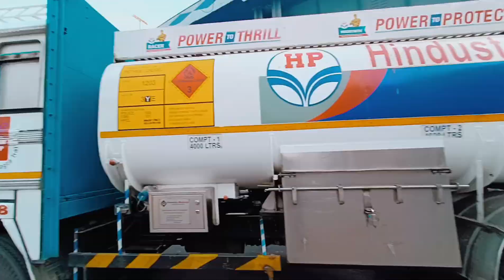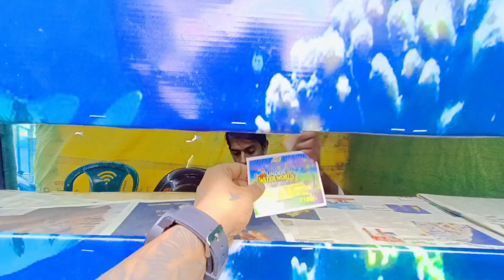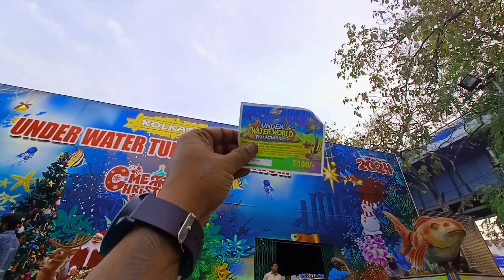পার্কসার্কাস ময়দান মেলা 🎡| Park Circus Winter Mala | Bengali Vlog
Under water fish aquarium in park circus
First time in kolkata under water
Under water fish aquarium video
Kolkata under water fish aquarium
Park circus maidan fish aquarium place
Weekend visit place for winter
under water fish aquarium ticket price
Under water aquarium opening time
Winter weekend sopt for children
Best visit place for children in kolkata
Winter visits destination for family an child
Free photoshoot place in kolkata
Best tourist spot in kolkata
Weekend free tour place in kolkata
Kolkata park bengla vlog video
Bengla entertainment vlog winter
Bengla vlog video channel
Intube vlog bengla vlog video

Channel Description 👇
It is my passion to travel to different places to gather experience and explore it. To entertain the daily life. I like to spend time in various nature parks, new restaurants, shopping, social activities an experiment and sometimes away from a hotel resort. And I share these crazy feelings and experiences with you on YouTube platform.And if you want to take entertainment and experience in these activities of mine. I will give you the feeling of madness.

         2022